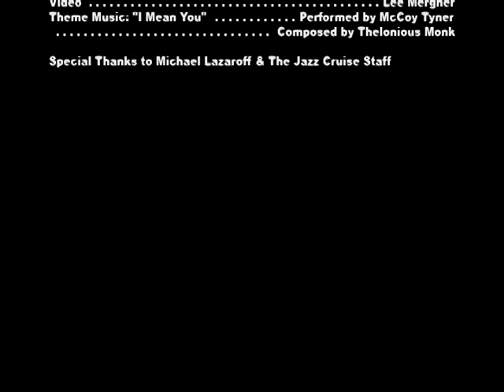Jazz organist Joey DeFrancesco on his musical education & development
In part one of a five-part video interview with Joey DeFrancesco, the Philadelphia-born jazz organist talks about his first instrument and his early music education, which consisted of combination of formal training and performing with his father.  The interview was taped during The Jazz Cruise 2013, on which DeFrancesco performed with his trio of guitarist Paul Bollenback and drummer Jeremy Thomas.

Interview by Irene Lee.  Video production by Lee Mergner.  Thanks to Michael Lazaroff and the staff of The Jazz Cruise for their help on-site.